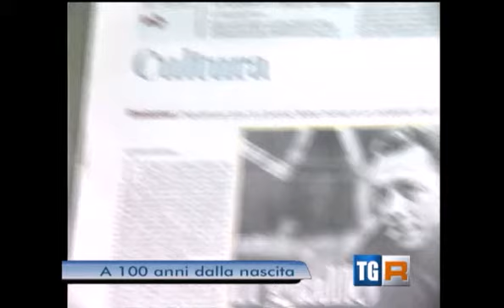Alliance Française Basilicata - Journée de la Lecture 2013 : Albert Camus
Journée de la Lecture 2013 : Albert Camus. TGR Basilicata 14/11/2013 ore 14 - L'incontro con le scuole lucane: la Scuola Media dell'Istituto Comprensivo "Vittorio Alfieri" di Calvello, il Liceo Scientifico e Linguistico "Enrico Fermi" di Policoro e il Liceo delle Scienze Umane "Emanuele Gianturco" di Potenza. Una partecipazione straordinaria per la chiusura della mostra su Albert Camus.